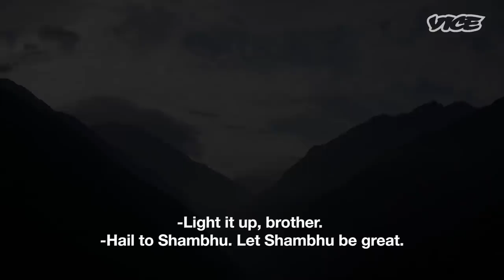The Nepalese Honey That Makes People Hallucinate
Nepal’s Gurung people live mostly in small villages in the vast Annapurna mountain ranges. In this remote region, they practice an ancient tradition of honey hunting where they descend towering cliffs on handmade ladders, to harvest honey nestled under jagged overhangs. In spring, the Gurung’s honey contains a rare substance called grayanotoxin from rhododendron flowers that’s known for its intoxicating effects. While some accounts say it’s a deadly poison, others refer to it as an aphrodisiac, powerful medicine, and a hallucinogenic drug. VICE travelled deep into the Annapurna mountains to join a Gurung village on their spring hunt and understand Mad Honey's effects.